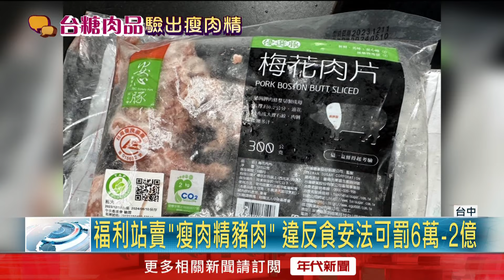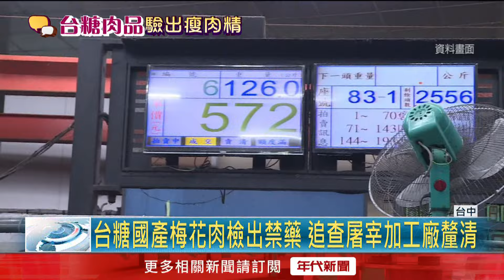流向賣場、福利站！ 台糖豬肉驗出「瘦肉精」勒令下架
台中市府年前抽驗市售肉品，15日在國防部福利事業管理處所屬台中福利站，抽驗到台糖梅花肉片，含有不得檢出的瘦肉精西布特羅，除了通知這批肉品全數下架，停止販售並回收，針對販售的福利站也依違法食安法裁處6萬以上，2億元以下罰鍰，對此台糖則是回應，從來都不採購與使用瘦肉精，推測是委外屠宰商屠宰其他業者豬隻時，造成交叉污染所導致，但事件真相還有待釐清。

下載【年代電視】APP：
iOS平台：